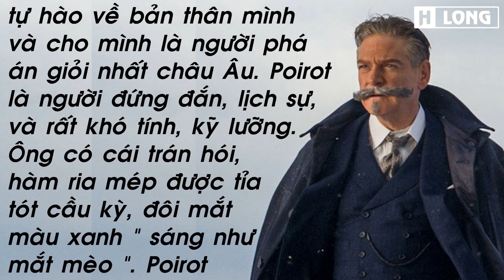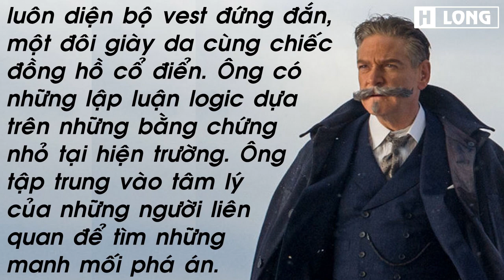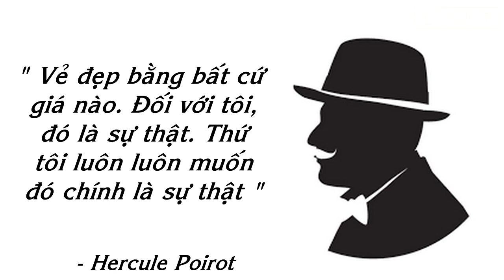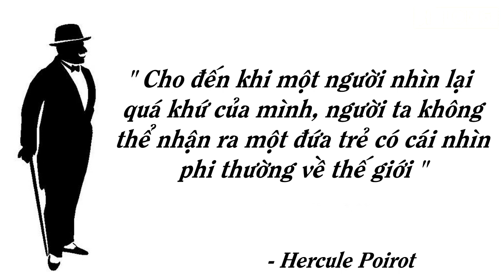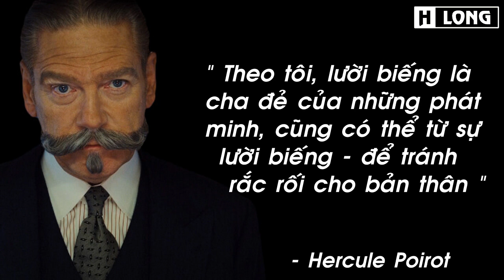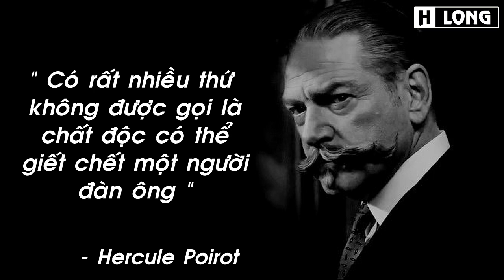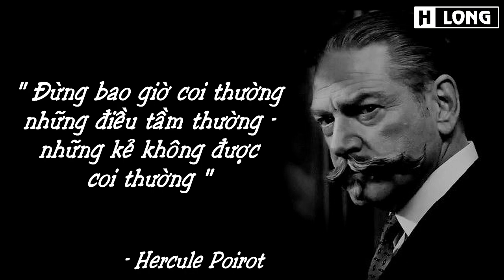Những câu nói hay của Thám tử tài ba Hercule Poirot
Trong các tác phẩm của “Nữ hoàng trinh thám” Agatha Christie, Hercule Poirot nổi lên như một nhân vật trinh thám nổi tiếng nhất của bà cũng như của nền văn học trinh thám thế giới thế kỷ 20. Poirot là thám tử  người Bỉ, xuất hiện trong 33 tiểu thuyết và 51 truyện ngắn trinh thám của Christie xuất bản trong giai đoạn 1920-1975. Chỉ cao hơn 1,6m, nhưng Poirot luôn tự hào về bản thân và cho mình là người phá án giỏi nhất châu u. Poirot là một người đứng đắn, lịch sự, và rất khó tính, kỹ lưỡng. Điều đặc biệt trên gương mặt Poirot được nhà văn miêu tả là cái trán hói, hàm ria mép đặc trưng luôn được tỉa tót cầu kỳ, và đôi mắt màu xanh “sáng như mắt mèo”.
Cũng như những thám tử khác, Poirot có những lập luận lôgic dựa trên những chứng cứ nhỏ bé góp nhặt tại hiện trường. Nhưng điều đặc biệt trong phương pháp phá án của Poirot là ông tập trung nhiều vào tâm lý của những người liên quan.